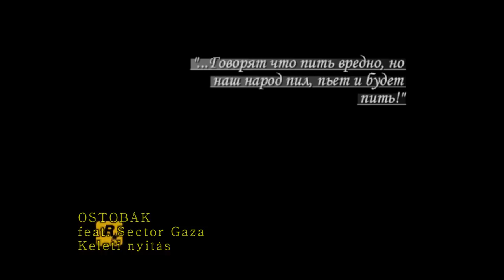OSTOBÁK - Keleti Nyitás (feat. Sector Gaza)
Keleti Nyitás

Felcsúton ma kifogyott az áram
Sötétben nem focizhat a nép
Jöttünk elvtárs, mert most nagy a bánat
A budimból is látszik a sötét

Térden csúszva jöttél ide hozzám
Taknyosként még nagy volt a pofád
Elküldtél minket a kurva anyánkba
Pucsíts hát, jön a keleti nyitás

Nem kell fék, sem ellensúly se gandzsa
Nézhet Brüsszel, nézhet a zUsa
Aláírtuk, hogy mit nem tudja senki
Csökken a rezsi és szól a katyusa

Paksot már egy vörös csillag fűti
A hat koporsó nem fúj riadót
Most a druzsba köt majd minket gúzsba
Forrón cuppan az elvtársi csók

A klipet a Sector Gazatól kölcsönöztük. (részben.) (Véletlenül tökre illett rá.)